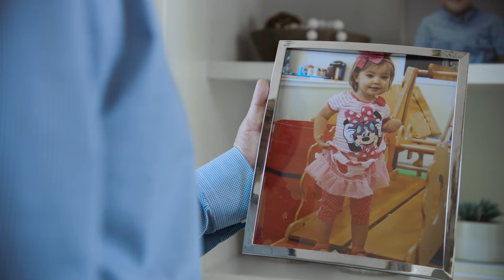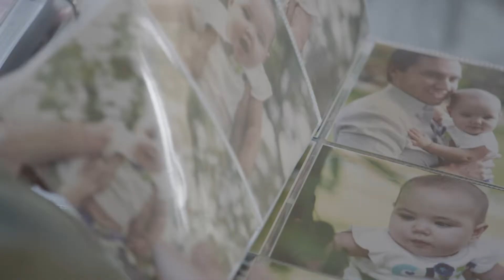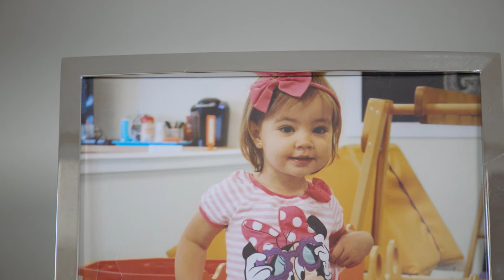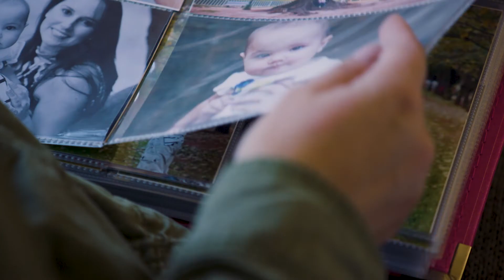Data science and the power of hope in childhood cancer research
Accenture Global Managing Director Joe Depa, lost his 3-year-old daughter to childhood cancer. In honoring his late daughter’s legacy, he has worked tirelessly to develop new data and analytics approaches with researchers and clinicians at Fred Hutchinson Cancer Research Center. His story is one of hope. Learn more about his work in helping to find a cure for childhood cancer

Work at the heart of change. Explore Accenture careers.